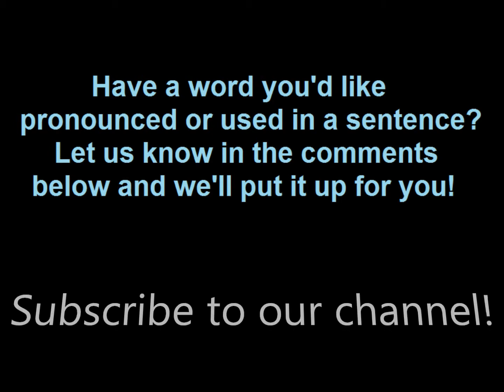Meaning of MRSA (Medical Abbreviation)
Learn the meaning of MRSA (Medical Abbreviation)